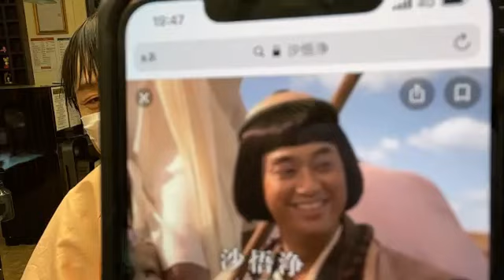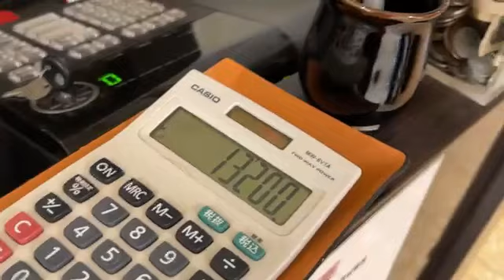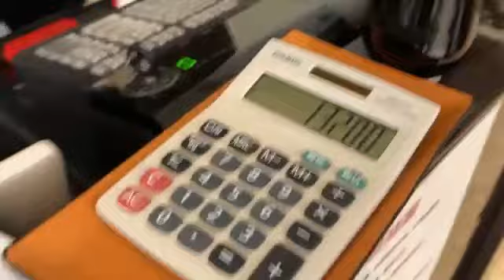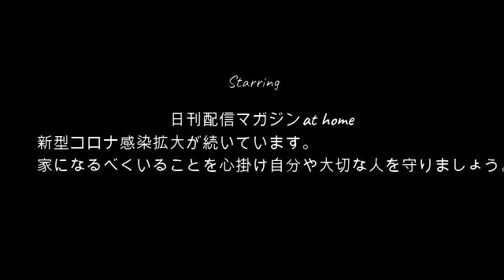【新生ぜろわん誕生】ぜろわん!!髪を切りにきました4月22日